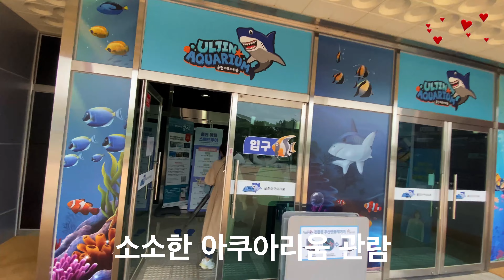2023년 05월 27일 28일 울진 가족여행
배경음악

Part 1 God bless For The Love
1. 너의 하루
2. 축복
3. 눈속에서
4. 커피프린세스
 Part 2 One Man's Story
5. 기도
6. 소원
7. 한 남자 이야기
8. 너를 위해
9. 데자뷰

Part 3 Endless Love
10. To My Mom
11. Your Day(Inst)
12. In Snow(Inst)
13. Coffee Princess(Inst)
14. One Man's Story(Inst)

 - 곡 설명 Part 1 은 사랑에 대한 축복을 이야기한다. 너의 하루는 사랑함에 있어 늘 보고 싶고 너의 하루 하루를 항상 함께 하고 싶음을 노래한다. 축복은 추운 겨울날 달빛을 보며 함께 사랑를 이야기하는 밝은 곡이다. 눈속에서는 한 겨울의 꿈으로, 연인과의 헤어짐을 노래한다. 특히, 커피프린세스의 경우 "벙어리의 순수하고 애절한 사랑"을 담고 있다.  Part2 는 사랑함에 있어 현실의 벽을 느끼는 남자들의 고민을 담고 있다. 처음 사랑을 시작하고 '기도'하는 마음으로 사랑에 빠지고 그 사랑을 지켜달라고 '소원'을 빌지만, 현실앞에서 작아지는 '한 남자의 이야기'가 되고 만다.  '너를 위해'서라며 애둘러 변명하지만 결국 패배자의 이야기가 되고, 시간이 지나서도 '데자뷰'처럼 그 사랑을 잊지 못하는 이야기를 노래한다.  비록 '한 남자의 이야기' 일 수 있지만 부디 모두가 아름답고 열정적인 사랑으로 해피엔딩 하길 기도한다.
발매사, 기획사 정보를 제공하는 표
발매사 (주)소리바다
기획사 ENM 엔터테인먼트